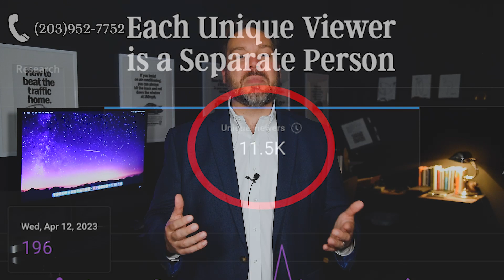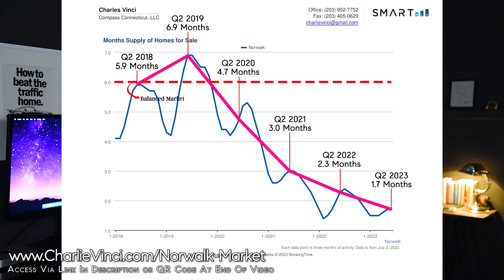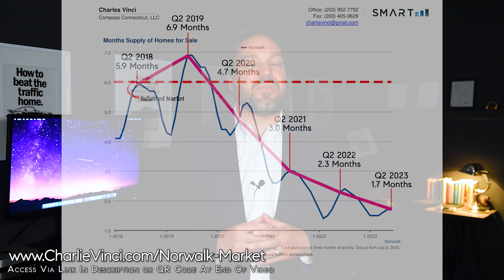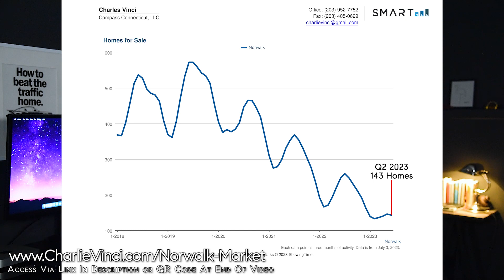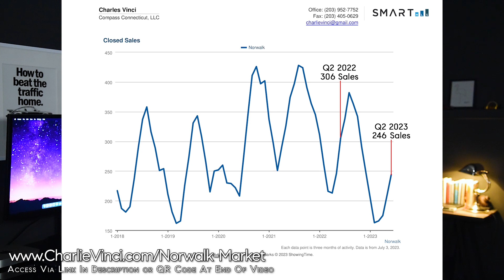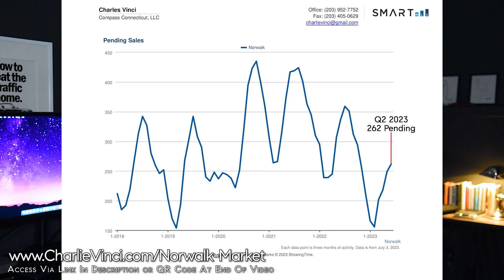Norwalk CT Real Estate Market Update - Norwalk CT Market Report Summer 2023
Looking at the Norwalk CT Real Estate Market is like looking in the rear view mirror. In this Norwalk CT Real Estate Market Report you will get the information you need to make an informed decision. In this Norwalk Market Report, Norwalk CT Realtor Charlie Vinci is going to be discussing what's happening in the Norwalk CT Real Estate Market, his Norwalk CT Market Predictions, as well answer the question: Is it a good time to buy a home ?

CHAPTERS:
0:00 - Intro
0:45 - Median Sales Price
1:21 - Months of Supply
2:05 - Median Percentage of List Price
3:00 - Homes for Sale
3:26 - How to Take Advantage of This Market
4:34 - Closed Sales
5:00- Pending Sales
5:27 - Median Days on Market

All Data is from SmartMLS

MovingToNorwalk MovingToFairfieldCounty CharlieVinci *If you have a signed agreement with another agent, this is not intended as a solicitation.